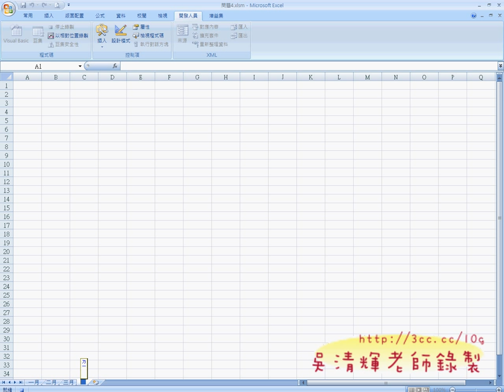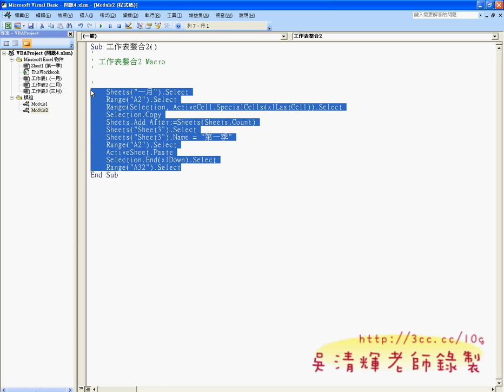問題4自動合併多張工作表說明(EXCEL VBA自動化 吳老師)